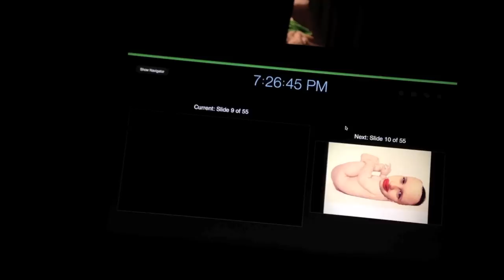I Had An Emotional Meltdown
and iMovie